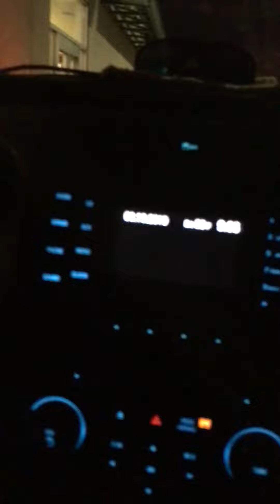Getting ready to go full speed at the donut place in river dale ga